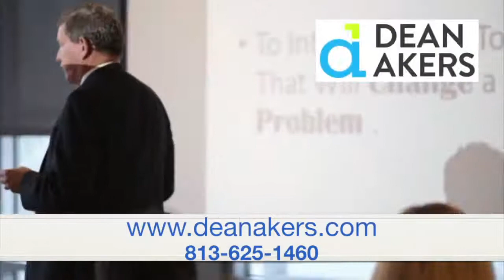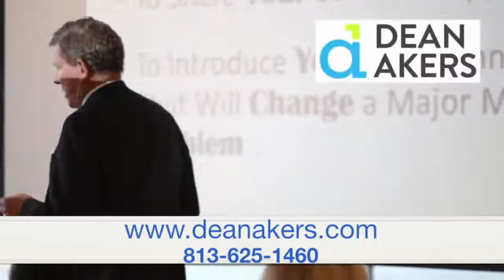Get Rid Of Your Job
It's time to get rid of your job. Quit self talking and follow your passion. It "Always Can Be Monitized" . These times have really opened up the opportunities like never before.